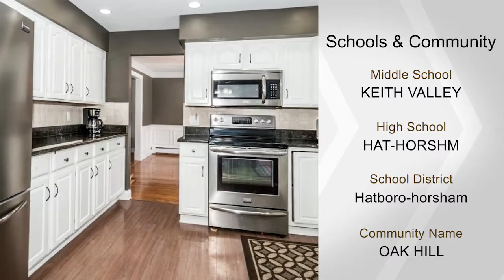236 BEATRICE AVE, HATBORO, PA 19040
Don't miss out on this updated and spacious colonial home in Hatboro.  Boasting 5 bedrooms 2.5 baths finished basement and 2 car garage.  First floor features Living Room and Dining Room with gleaming hardwood floors crown molding and wains-coating in Dining Room with access to spacious rear deck. Updated eat in kitchen with granite counter tops, back splash and stainless steel appliances.   The kitchen flows seamlessly into the family room with wood burning stove insert and entrance to a spacious sunroom surrounded by windows with a beautiful view of the back yard. Laundry Room and Powder Room finishes off the first floor.  Upstairs you will find a master bedroom with master bath and stall shower. Four additional spacious bedrooms and shared updated hall bath complete the second floor.   Downstairs the finished basement provides extra living space complete with a wet bar and half bath.  Award winning Hatboro-Horsham School District.  Conveniently located near major roadways, shopping and restaurants.